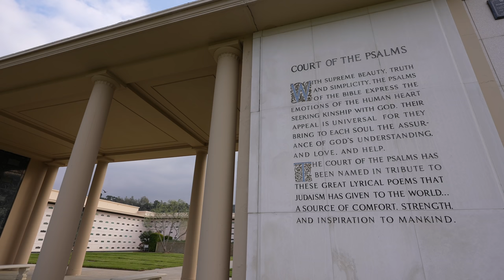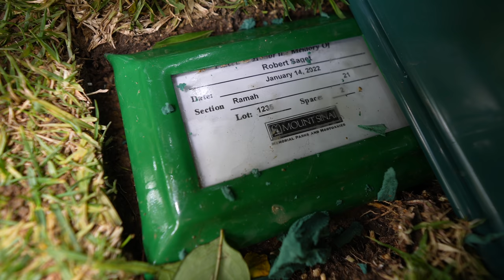The Grave of Bob Saget - Paying Our Respects to the FULL HOUSE Star 4K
Join us as we visit the grave of Full House star Bob Saget in Los Angeles, California to pay our respects.